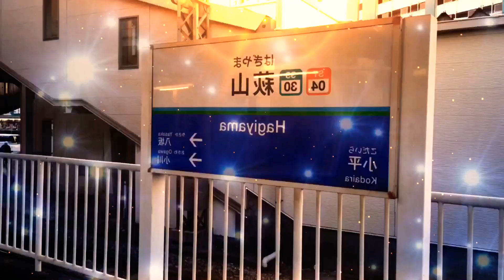Scarlet Hagiyama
音声　TKSさん
PCでも音MAD作ってみようかなと悩んでる今日この頃であります